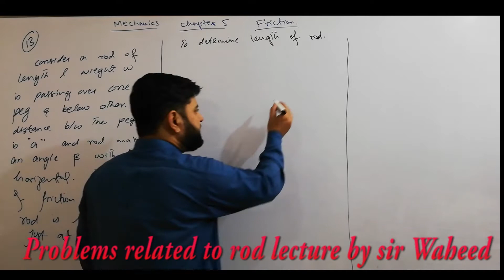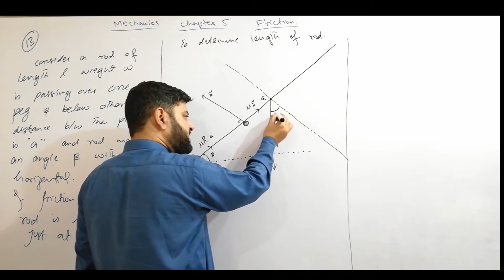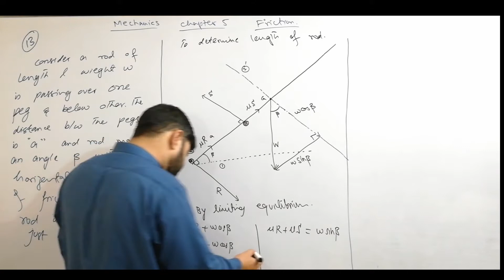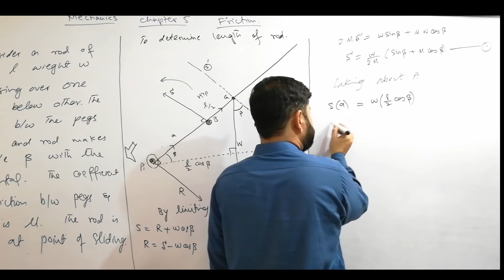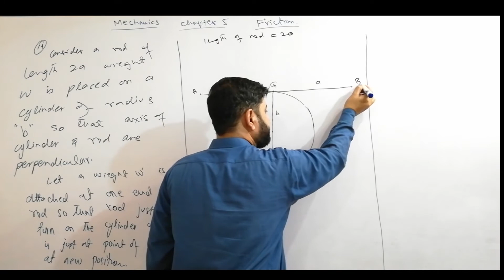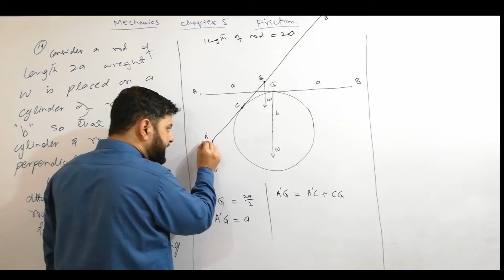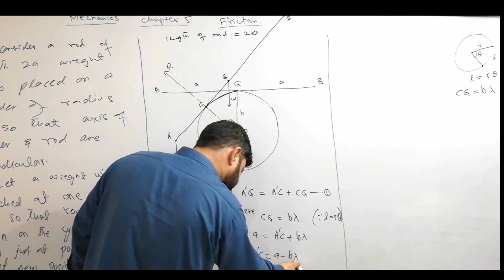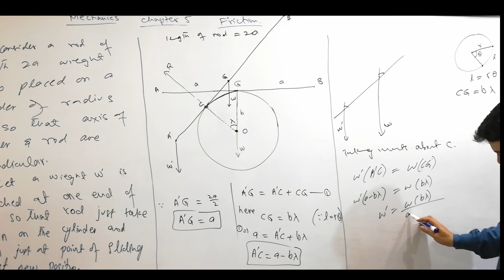Friction problems related to rods BS/BSc Mechanics lecture 5 by Sir Waheed in Urdu/ Hindi